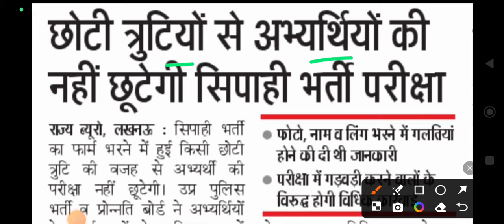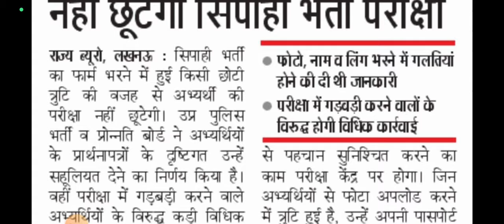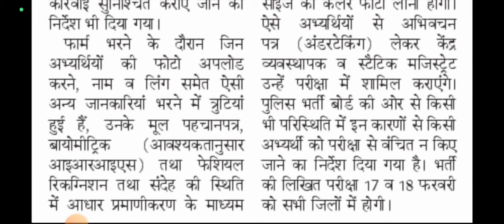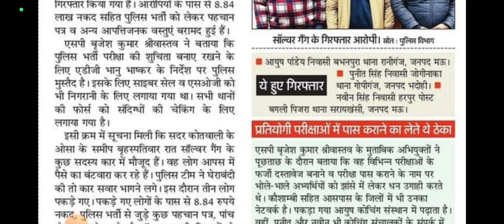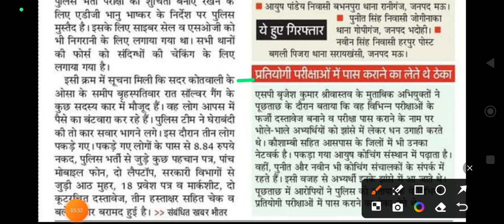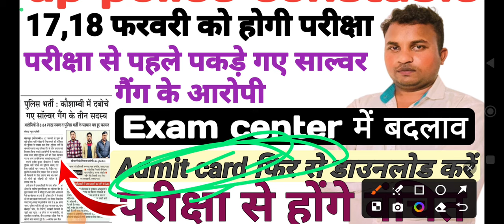up police constable big updates|Exam center में बडा बदलाव|up police अधिसूचना|Admit card की सूचना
How many candidates applied for UP Police head constable 2023?How can I apply for UP Police head constable 2023?